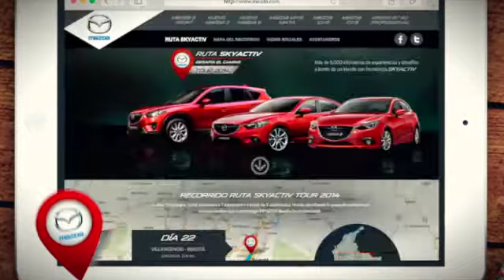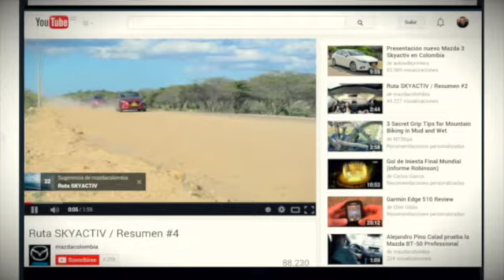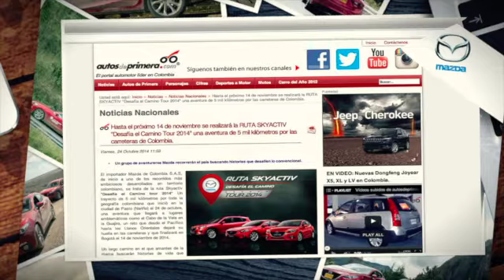Mazda Skyactive Effie 2015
Video realizado en la agencia Glue para el cliente Mazda para los Premios Effie 2015